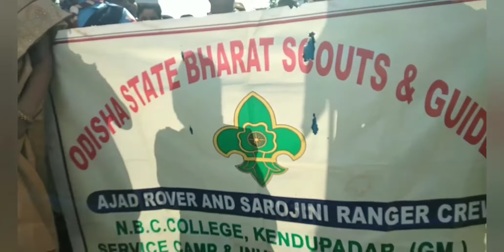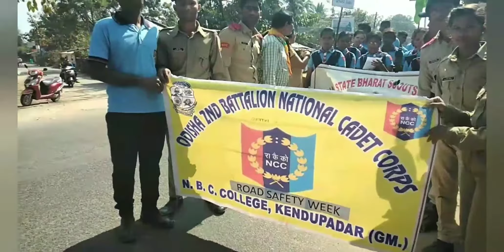सड़क सुरक्षा अभियान, ODIDHA STATE SOUTH NCC GROUPS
Sadak suraksha jeevan raksha BK 🙏 PRADEEP NAYAK